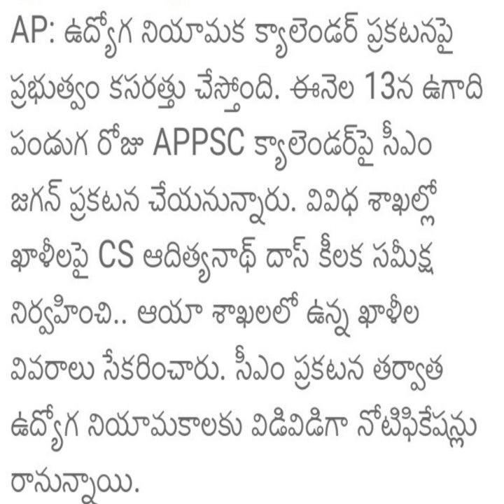AP State job notifications latest update|ఏపీ ఉగాది నుండి ఉద్యోగాల నోటిఫికేషన్లు|Appsc job calander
appsc job calendar,
appsc job calendar 2021 latest news,
appsc job calendar 2021,
ap jobs latest notification 2021,
ap jobs 2021 telugu,
ap jobs notification 2021,
ap jobs latest notification 2021 today,
ap jobs latest,
ap jobs calendar,
ap government jobs calendar 2021,
jobs for ap,
ap state government jobs 2021,
ap grama sachivalayam jobs,
ap high court jobs 2021,
ap jobs in telugu,
ap jobs in 2021,
ap jobs latest notification,
ap jobs latest news today,
ap postal jobs 2021 merit list,
ap municipal jobs notification 2021,
ap jobs notification,
ap jobs notification 2021 telugu,
ap jobs news today,
today ap jobs notification,
ap outsourcing jobs 2021,
ap jobs 2021 notification,
latest ap jobs 2021,
new ap jobs 2021,
ap postal jobs 2021,